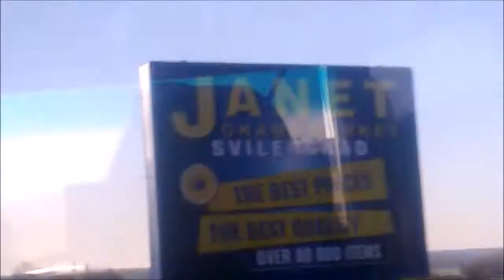Дестинация Истанбул - Ден 1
➠Това е първи ден от нашата почивка в Истанбул. Като през него ще се разходим в един много готин парк на име Емирджан , който е супер огромен и красив.